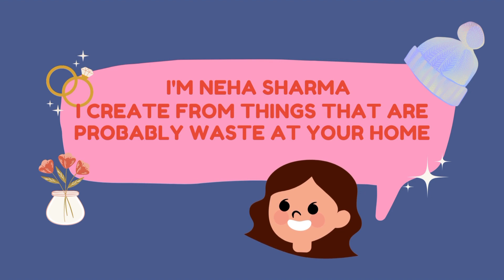diy- Earrings from waste material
I am using waste material for making this beautiful earrings pair.
 you can also use the kind of waste material from your home and make your own your earrings